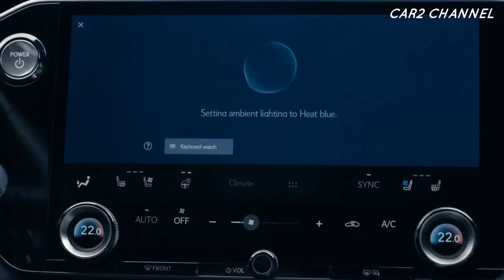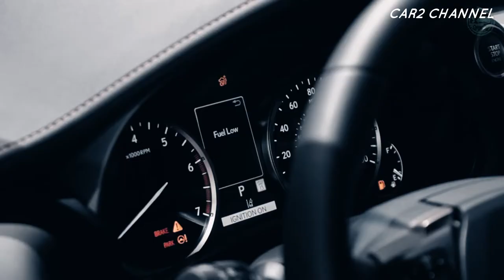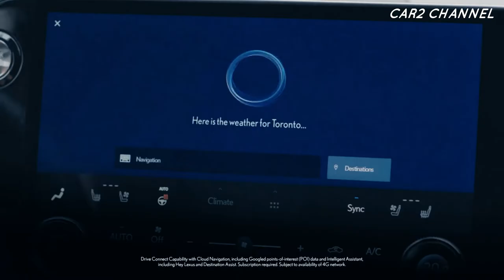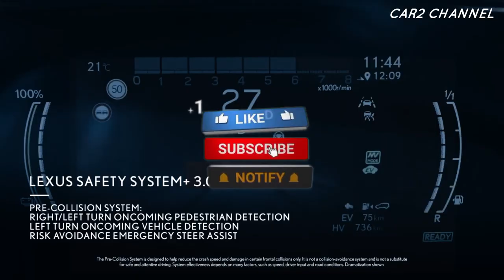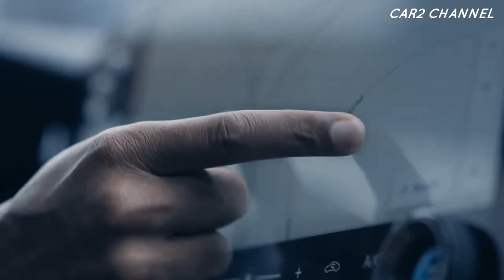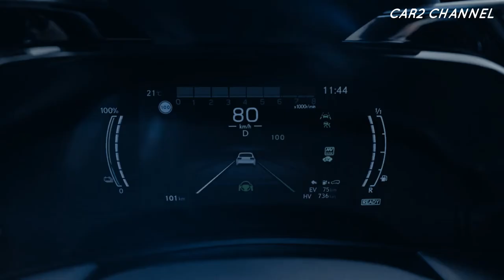Lexus NX 300 F-Sport Black Line MOBIL KESUKAAN FERDY SAMBO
SUV buatan Lexus ini memang disebut-sebut menyasar kalangan korporasi, terutama warga kota yang berjiwa muda. Selanjutnya, Lexus NX 300 F-Sport Black Linesengaja diperkenalkan di Indonesia untuk memenuhi kebutuhan para penggemar SUV yang mencari kenyamanan dan kemewahan di balik kemudi.

 Bahkan, penampilannya dinilai tidak hanya  sebagai alternatif SUV, tetapi juga bagi sebagian konsumen yang  mencari kendaraan mewah dengan nilai estetika  tinggi untuk mencapai kepuasan  emosional.